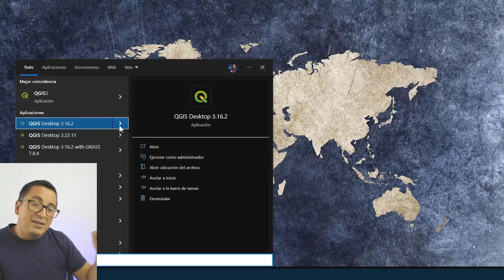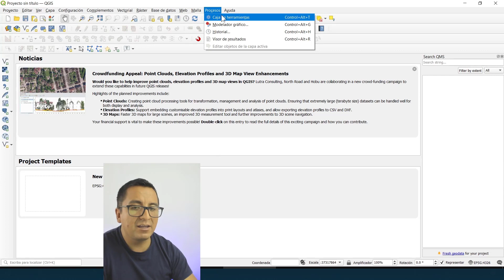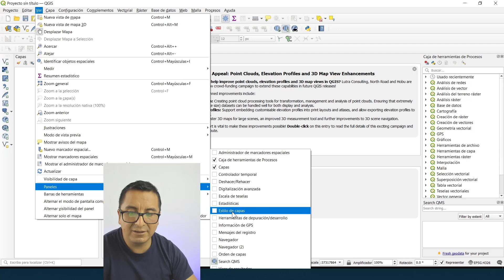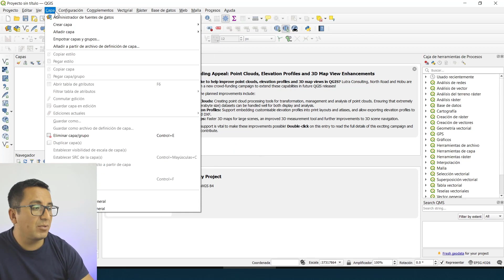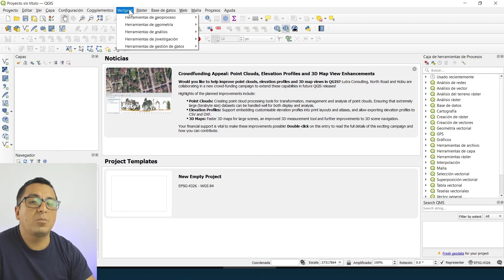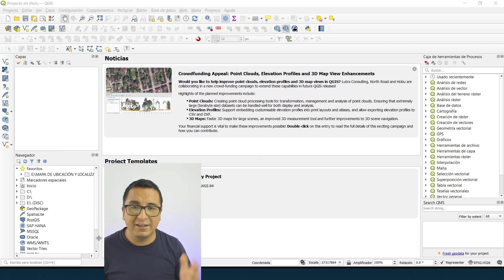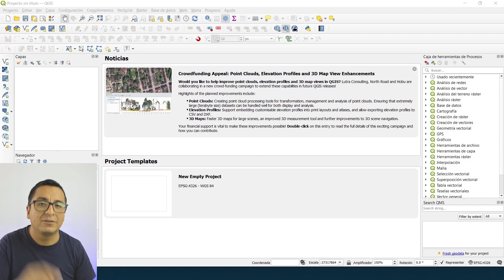🔎🟢 Interfaz de QGIS - MiPrimerMapa con QGIS 01-07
Vamos a explorar la interfaz de QGIS, un software de Sistema de Información Geográfica (SIG) gratuito y de código abierto que te permitirá visualizar, editar y analizar datos geoespaciales de manera efectiva.

🔥 Recuerda compartir con tus compañeros, colegas o incluso con tus profesores...